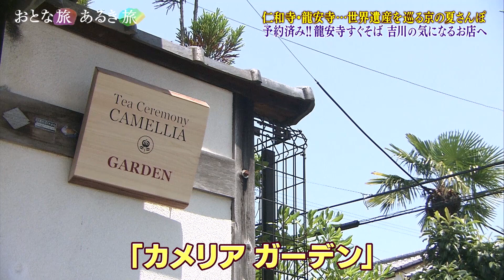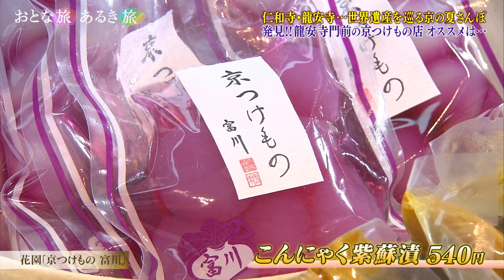「絶対に行きたい京都！世界遺産めぐり 仁和寺～龍安寺」おとな旅あるき旅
京都「きぬかけの路」をめぐる世界遺産
～人気エリアをまるごと楽しみます‼

★仁和寺の「金堂」と「御影堂」を夏の特別公開
★「表千家」と「裏千家」の違いが一目瞭然！
★築100年の古民家で茶道体験
★龍安寺の石庭と㊙非公開エリアへ
★世界遺産ロード「きぬかけの路」で味わうフレンチ＆和食
★実はラーメン激戦区⁉京都に現れた「麻辣牛肉麺」

（お店や価格などの情報は2022年7月2日放送時のものです）

毎週土曜夕方6時30分～ 俳優・三田村邦彦が西日本各地で、
美味いもん、美味い酒、美しい風景、そして人情にふれます‼

 ★番組HPでは、紹介したお店やスポットなどを公開中！
 　旅の参考にぜひ！